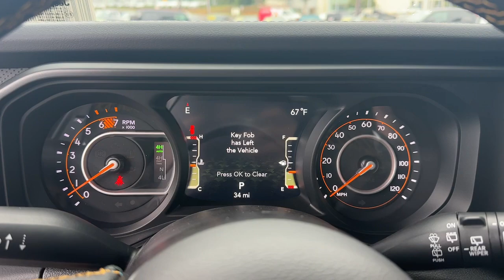2024 Jeep Wrangler Rubicon 392 Final Edition Atlanta, Roswell, Alpharetta, Johns Creek, Woodsto...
New 2024 Jeep Wrangler Rubicon 392 Final Edition available at Palmer CDJR located in 11460 Alpharetta Hwy, Roswell, GA, 30076.
Stock#: 38535 - VIN#: 1C4RJXSJ9RW354452

Can you see yourself in the  2024  Jeep Wrangler. Designed to reflect your unique spirit, the Wrangler brings solid power, efficiency, safety, and rugged innovation to all your adventures. The following are some of this vehicles highlighted options: Heated Steering Wheel
, Pre-Collision System, Intelligent Auto on/off High Beams, Navigation System, Keyless Entry, Back-Up Camera, Satellite Radio, Fog Lamps, Premium Sound System, Power Passenger Seat. Capable of going anywhere, and always authentically you. Drive the Wrangler.